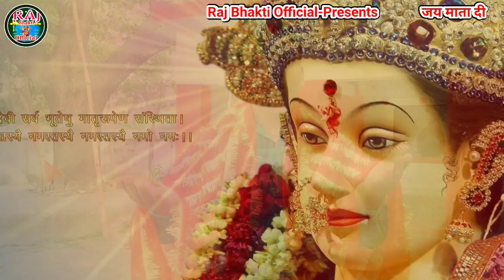फिल्मी तर्ज पर भजन |Dil Laga Liya Maine Tumse Pyaar Karke |Filmi Tarj Par |दिल लगा लिया मैंने तुमसे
◆◆◆◆◆◆◆Credits◆◆◆◆◆◆◆◆
Song:-Shanti Pa Liya Maiya Tere Dwara Aake
Singer:-Neeraj Kumar
Lyrics:-
Recording:-Mohini Music Studio
Editing:-Arvind Raj
Feat-Arvind Raj
Director:-Arvind Raj
Company:-Raj Bhakti Official

◆◆◆◆◆◆◆Original Credits◆◆◆◆◆◆◆◆◆
Singer-:Suraj Kumar
Lyrics:-Rahul Rajesh

मेरे सभी भाई-बहन मैं आपके आशीर्वाद का आकांक्षी हूँ मुझे फुल सपोर्ट करें।
पूरा वीडियो-ऑडियो देखें और सूनें।
माता रानी की कृपा से सभी के बिगड़े कार्य पूरें होंगे।
घर-परिवार में सुख-शान्ति बनी रहेगी।
जिस घर मे माता जी की कृपा होगी वह घर हमेशा खुशियों से भरा रहेगा।
कमेंट करके जरूर बताएं आपको भजन कैसा लगा।

""Arvind Raj""
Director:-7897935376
 ""Neeraj Kumar"""
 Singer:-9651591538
""Rinku Dhadkan""
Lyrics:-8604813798